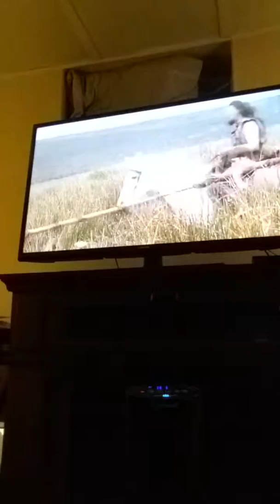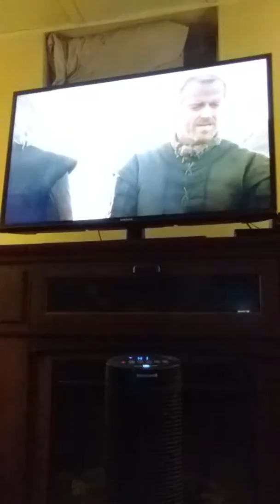Fuck your dumb shit the kings road episode 4 part one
Comedy game of thrones and social commentary